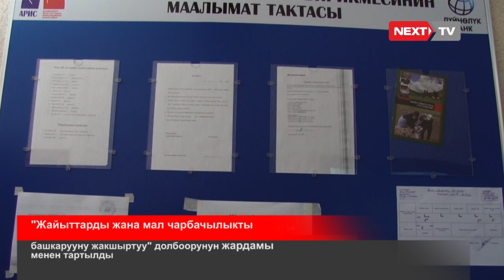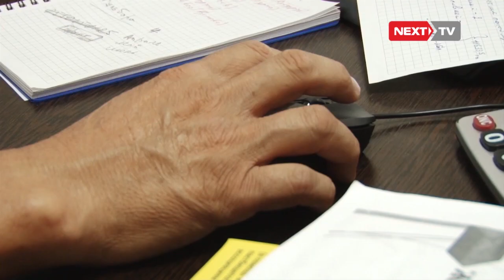Талас облусунунун Көк Ой аймагындагы жайыт маселеси